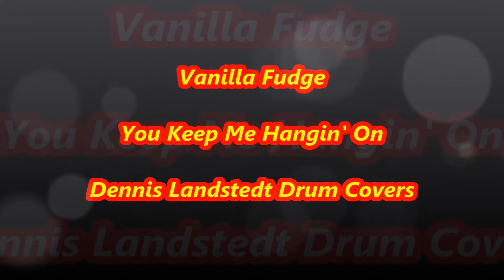Vanilla Fudge, You Keep Me Hangin' On, Dennis Landstedt Drum Covers